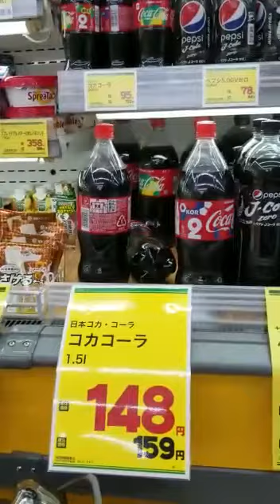Stop writing Kalma on soft drink